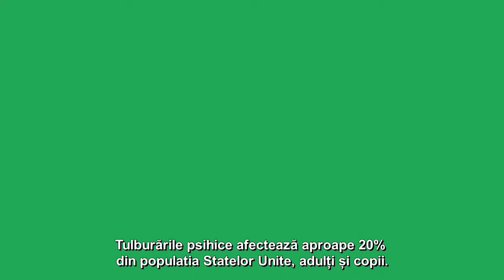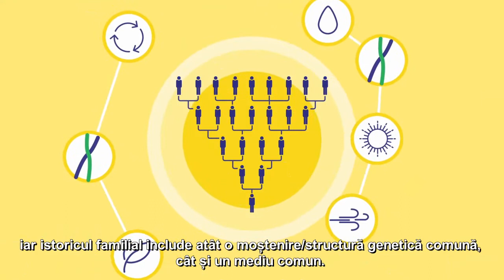Găsirea tratamentului potrivit prin Testare Genetică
Personalizarea medicației în psihiatrie, prin efectuarea de teste genetice, este o noutate pe plan mondial și o abordare la care Med Anima s-a aliniat imediat, pentru că ne dorim îmbunătățirea vieții pacienților cu boli mintale. Testele genetice complexe sunt o nouă abordare la nivel internațional și sunt folosite în mai multe afecțiuni psihice pentru optimizarea tratamentului.

Med Anima deja a început, din 2018, să folosească testarea genetică în practica clinică. Recoltarea probei pentru testul genetic se face în cadrul clinicii noastre, iar medicii noștri psihiatri vor interpreta pentru tine rezultatele testului pentru a determina medicamenul și doza potrivită la care va reacționa creierul tău.

Med Anima – Centru medical dedicat afecțiunilor neuropsihice
Programări: